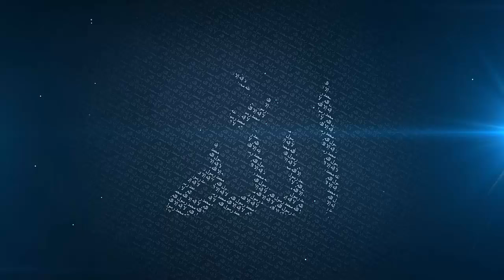Love of the Prophet (ﷺ) - Mufti Menk | 6 September 2016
Lecture delivered in Dar es Salam, Tanzania at the Sunni Muslim Jamaat Masjid.